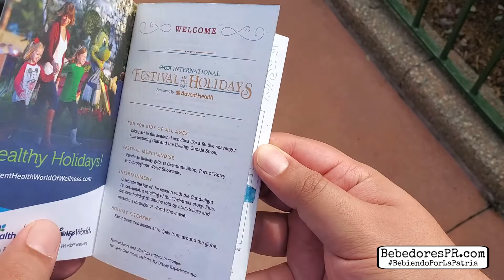Epcot's Festival of the Holidays | Bebiendo por el Mundo @ Walt Disney World | Orlando, FL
Nos encontramos con el Festival of The Holidays en Epcot. Le metimos mano a todo lo que nos interesó. Esto es una muestra bien corta de lo vivido. Si tienen la oportunidad de ir, vayan. Es tremenda experiencia.

LIBROS RECOMENDADOS:
Liquid Intelligence
Spirits of Latin America
The Old Fashioned

EQUIPO
Cámaras: